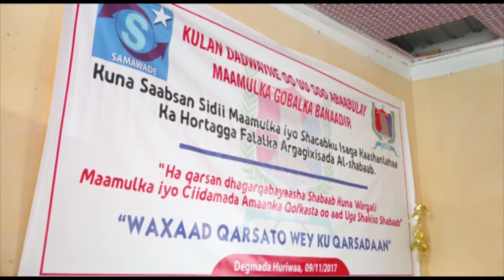WAR NUUR SACIID KULANKA SAMAWADE OO DEGMADA HILIWAA LAGU QABTAY 9 11 2017